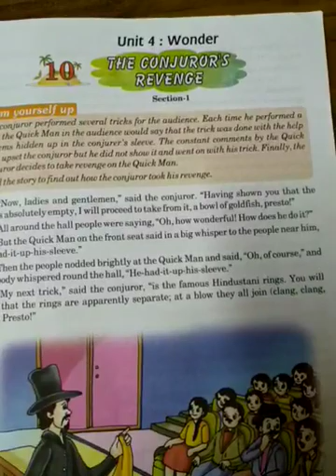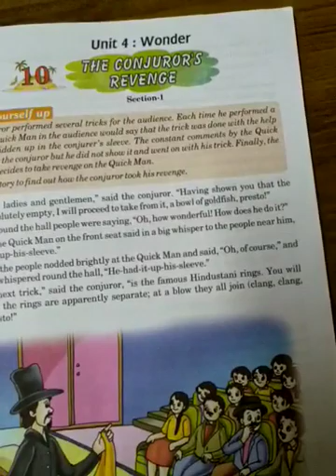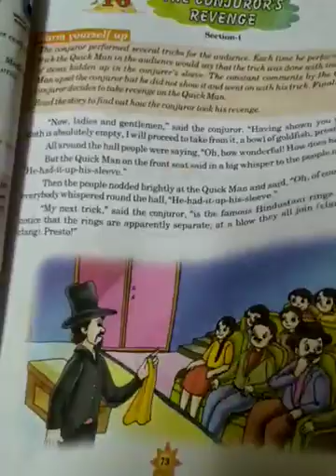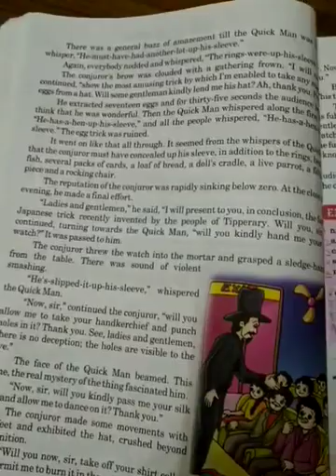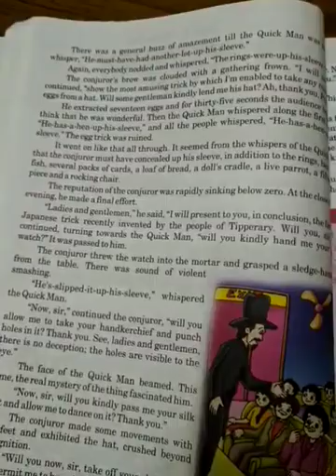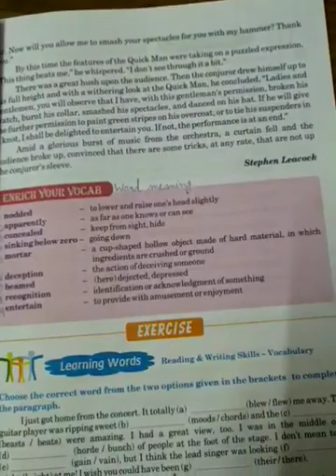Class 6th English Text Ch 10